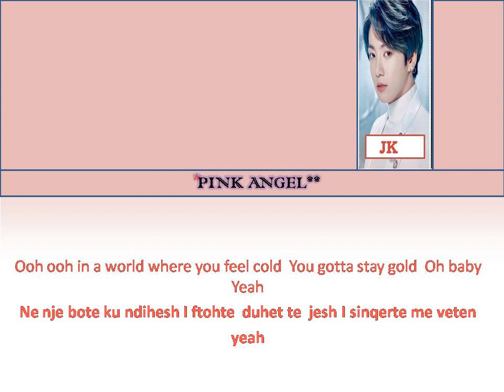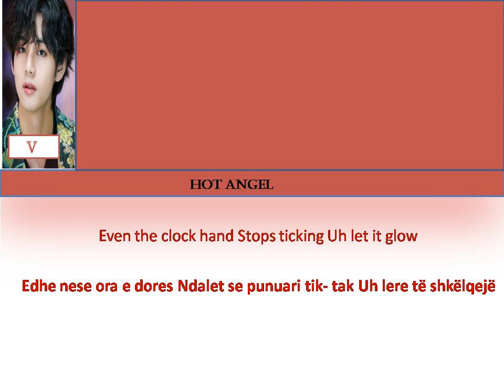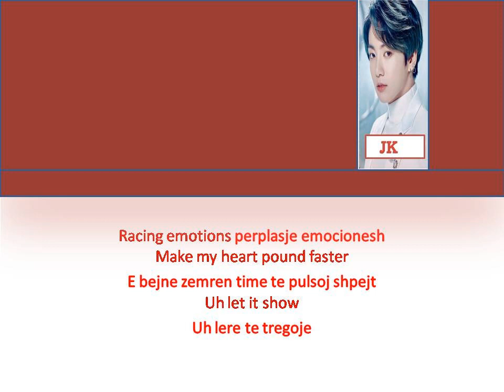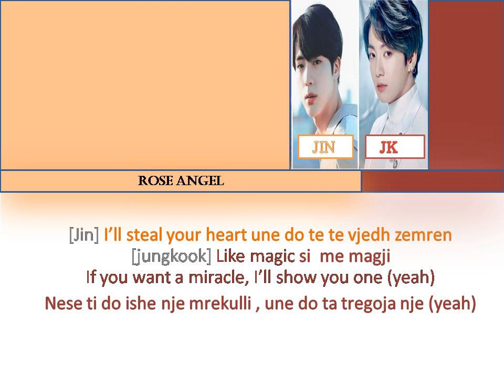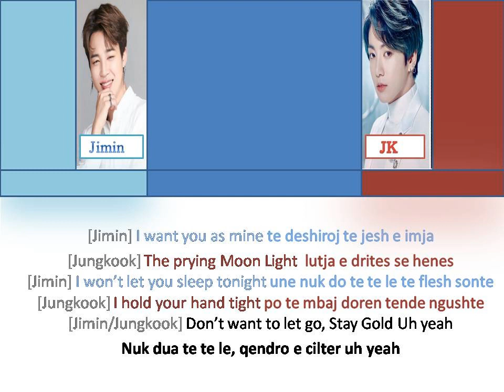BTS( 방탄소녀나) STAY GOLD [ Color Coded Lyrics]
Is not copyrighted ,I just downloaded the music and made a video mine .